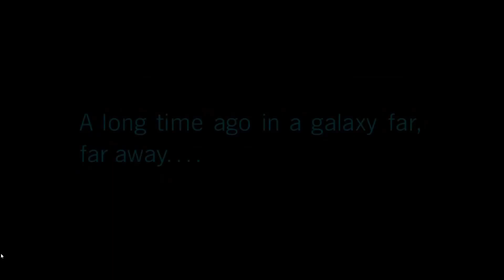News Coming This Month | Lego Star Wars the Skywalker Saga News Update and What to Expect Coming!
Talking about the upcoming developer showcase event that is happening in the middle of the month of June and how it is the most likely event where we would see new information on the upcoming Lego Star Wars the Skywalker Saga game.